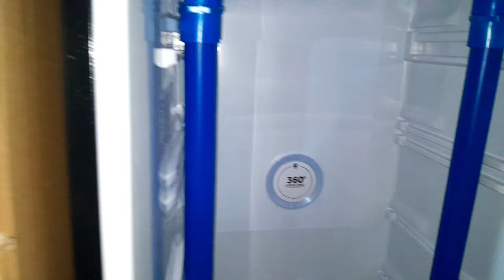When The Honeymoon Stage Is Over/ What's Next? Workshop Date?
Hello Everyone, In todays Video is just a regular daily retirement  thing in the workshop and in our farm
See how Filipina does things in her own hobby farm. See how the workshop looks before and after.
The Real stuff is not boring at all.. See How well we fight over building something 😂 😂.
Hello to all our You tube Family and friends, and to all who may happened to come across to our little channel and real mountain retirement life, We invite you to join and enjoy our menu for today.  Hope You will enjoy this video. Be a part of my honeypies adventure and hobby. Living The Dream Retirement life, Sharing with you our journey towards the fulfillment of our dreams.
See how I repurposed a chicken coop we weren't using for years into a hobby workshop for woodworking and meat processing. Join me as I venture into the unknown of making cured smoked bacon, ham and sausages. I'm excited to learn how to make smoked bacon, ham and sausage because you cannot buy cured smoked meats here in the Philippines. I'm hoping some of our YouTube family can give me some insight of how to do this process. At the very least we can learn and have fun trying to make it happen because lord knows I so miss good meat here in the Philippines. So, I hope you will join me on my triumphs or failures on this little mission I set out on. I've always gone by the moto of it's better to have tried something and failed, than to have tried nothing and succeeded. Cheers guys always take time to enjoy the simple things in life that truly matter your family and friends, chasing money in the end will never bring you happiness or joy into your life .
My story about how I ended up retiring in the Philippines. How I met my beautiful Filipino wife and was finally able to move to the beautiful province of Biliran. How Rosemarie (my wife) runs our small hobby farm. Together we will cover many topics about living in the Philippines from a typical everyday life prospective. Like how much of a budget you need to live in the Philippines to how we built our house, to gardening and some cooking. Our channel is focused more on people who prefer to live in the countryside of the province's in the Philippines and what to expect there. Rosemarie and I live in the mountains outside of the small town of Almeria Biliran we are not city type people, we enjoy to simply type lifestyle and are down to earth people. Rosemarie and I love to smile laugh and joke around with each other having a good sense of humor will help you enjoy our videos!! We hope you enjoy our content and that it makes you smile a little.  Thanks for coming it's much appreciated.